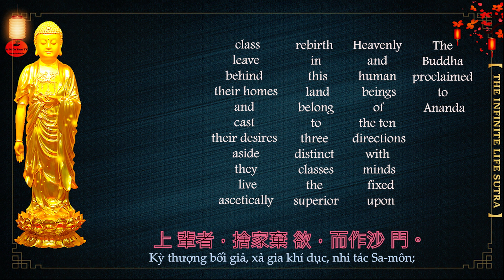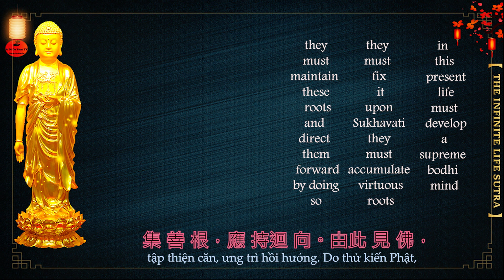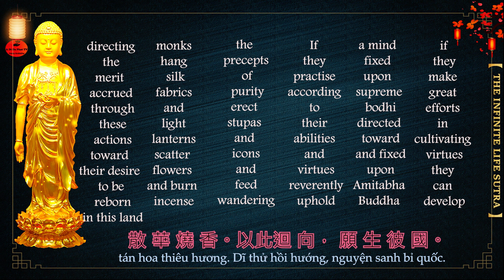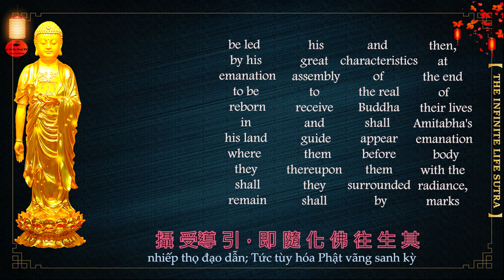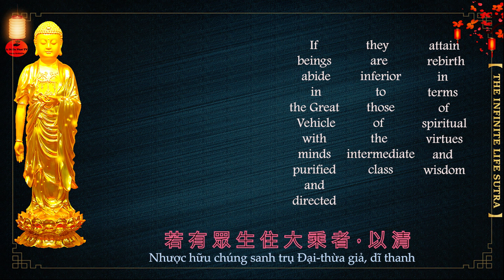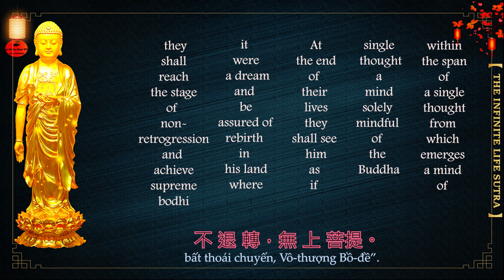[Chapter 24] The Infinite Life Sutra /The Longer Sukhāvatīvyūha Sūtra /佛说无量寿经/ Vô Lượng Thọ Kinh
[Vietnamese Version] Pureland Buddhism Daily Chant Scroll Text- Tịnh Tông Triều Mộ Khóa Bản do Tịnh Không Pháp Sư biên soạn. (Khóa sáng tụng phẩm 6, khóa tối tụng các phẩm từ 32 đến 37 kinh Vô Lượng Thọ)

[English Version] Pureland Buddhism Daily Chant Scroll Text- Tịnh Tông Triều Mộ Khóa Bản compiled by Venerable Master Ching Kung (Chapter 6 -Morning chant, Chapter 32-37 Evening chant - The Infinite Life Sutra)

[Vietnamese Sutra Playlist- Each / 48 chapters] The Infinite Life Sutra /The Longer Sukhāvatīvyūha Sūtra /佛说无量寿经/ Vô Lượng Thọ Kinh

[English Sutra Playlist- Each / 48 chapters] The Infinite Life Sutra /The Longer Sukhāvatīvyūha Sūtra /佛说无量寿经/ Vô Lượng Thọ Kinh

[Many Chinese Versions] The Infinite Life Sutra /The Longer Sukhāvatīvyūha Sūtra /佛说无量寿经/ Vô Lượng Thọ Kinh

[Chinese Female Chant Version] KINH VÔ LƯỢNG THỌ - 佛 說 大 乘 無 量壽 莊 嚴 清 淨平 等 覺 經- Bản đọc giọng nữ

[Cantonese-Full] The Infinite Life -無量壽經-Wú liàng shòu jīng-Kinh Vô Lượng Thọ tiếng Quãng Đông